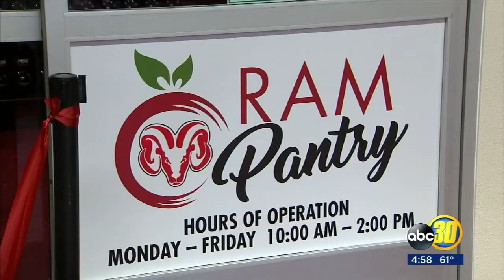Grand opening of Fresno City College's Ram Pantry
Fresno City College is filling up a new permanent food bank on campus so students won't have to go to school hungry.